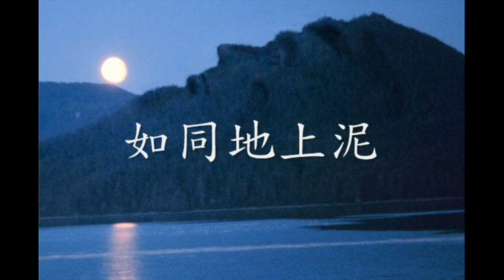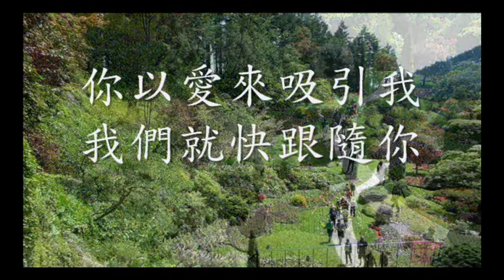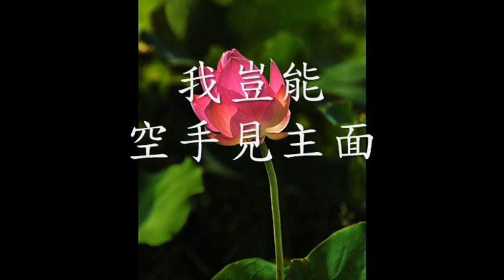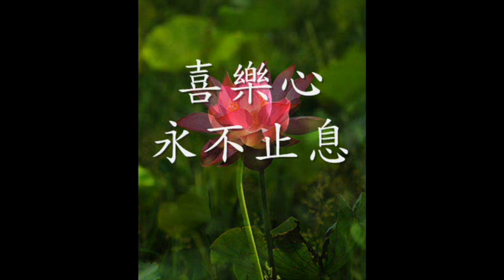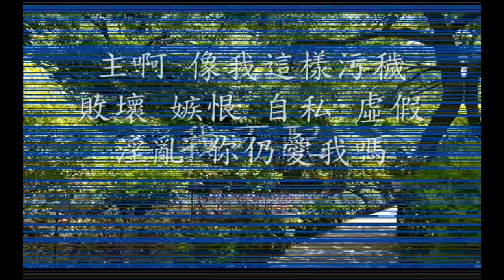口唱新歌頌主恩[第二集]